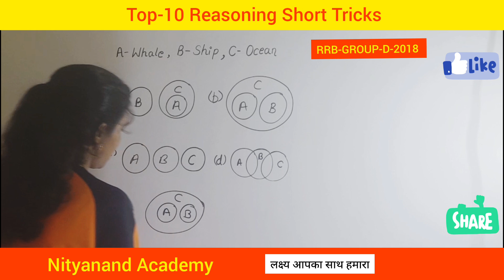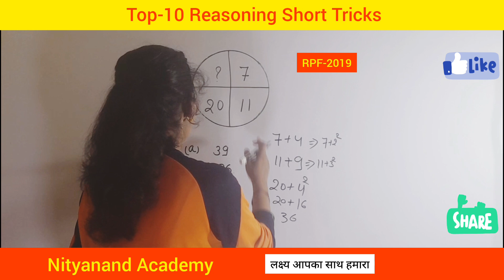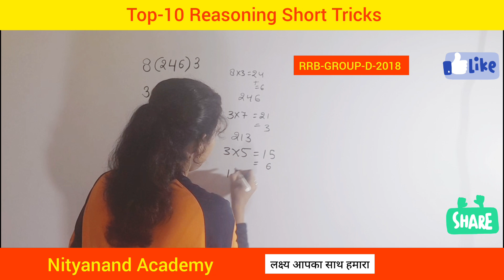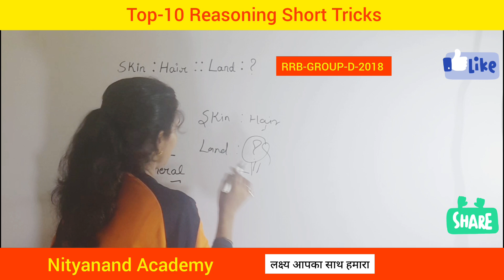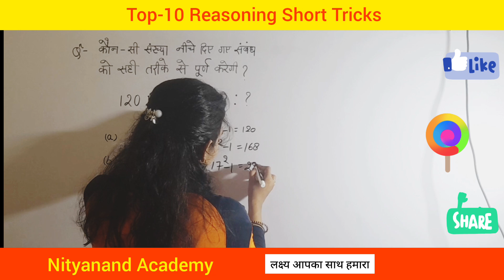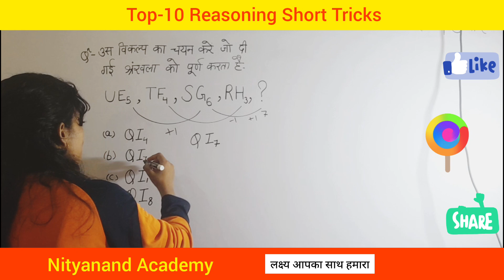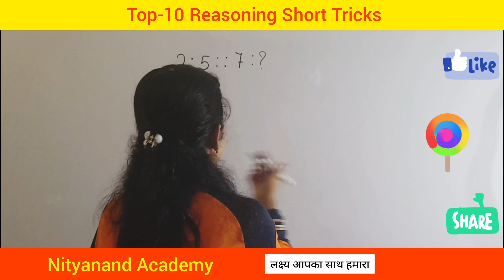Top-10 Reasoning short tricks!learning reasoning!reasoning videos!Anshulika ma'am!NITYANAND ACADEMY